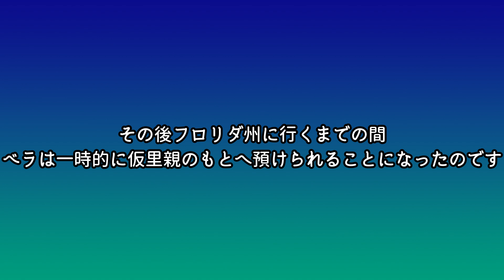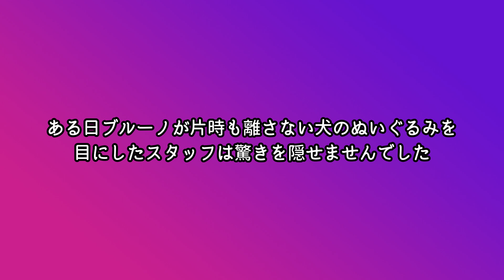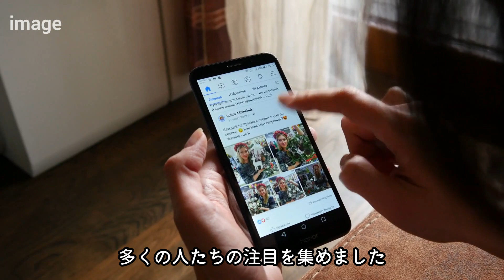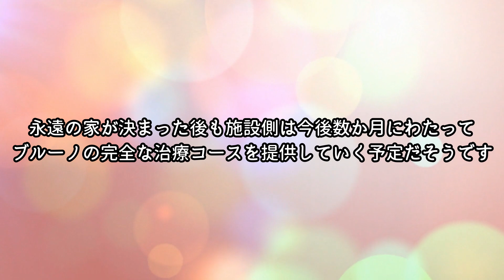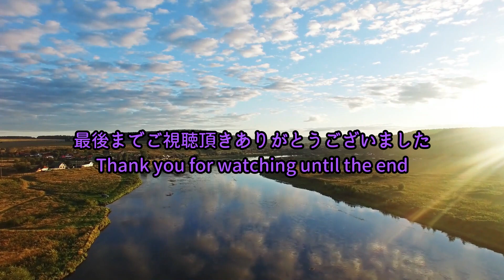飼育放棄され保護された片耳の犬。大親友のぬいぐるみも片耳の理由に心温まる【感動】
ペットを飼ったものの
思っていたよりも世話が面倒だったという理由で、
すぐにペットを手放す飼い主は未だ多くいます。
そんな捨てられてしまったペットは、
心に大きな傷を負うことになってしまうのが現実なのです。

アメリカ・テキサス州で、
犬の世話が面倒になった一家が、
近くの保護施設に1匹の犬を捨てました。
全てを奪われた犬に残されたのは、
たった1つの大きなクマのぬいぐるみのみでした。

犬はそのぬいぐるみに身を寄せながら、
慣れない施設での恐怖をなんとかしのごうとしていました。

大地震で被害に遭った犬や猫たち。動物たちの命をも救う救助隊の行動に心打たれる【感動】

いつも同じおもちゃをお店でおねだりする犬。その微笑ましい理由が可愛すぎる【感動】

6匹の子犬たちを救いたかった母犬。走行中の車に近づき必死に助けを求める姿に心打たれる【感動】

2022年12月10日ぽんたは23歳で虹の橋を渡りました。
たくさんの方に応援していただきありがとうございました。